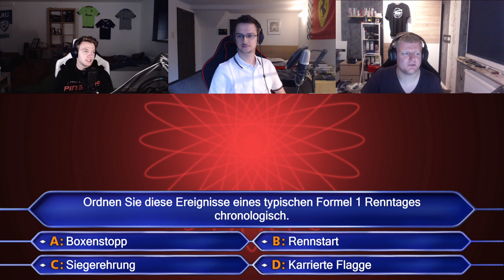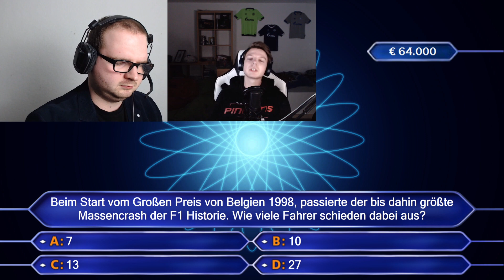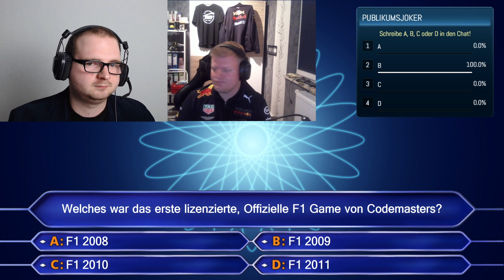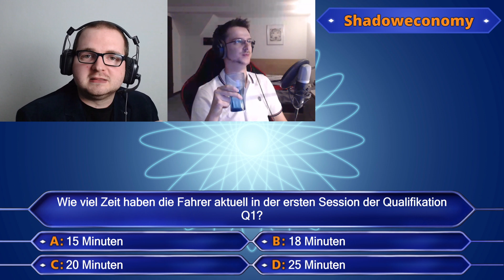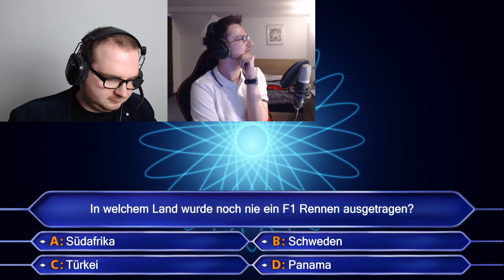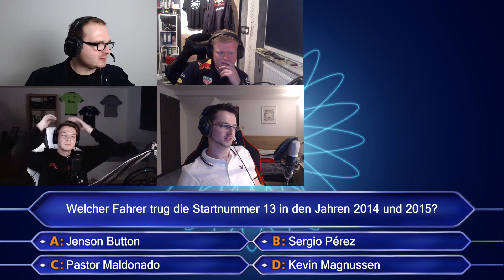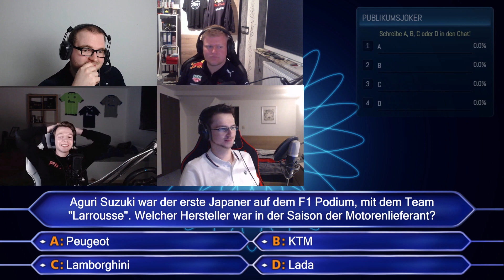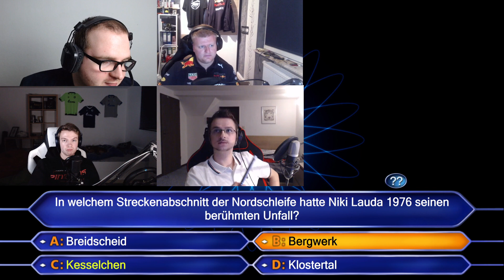Wer wird Millionär? Formel 1 Special - 🔴 Livestream vom 09.07.20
Wer wird Millionär? Livestream vom 08.02.20